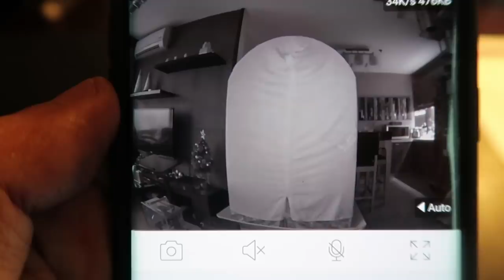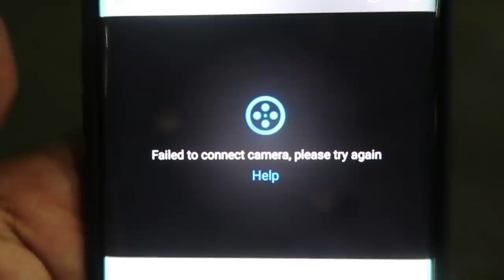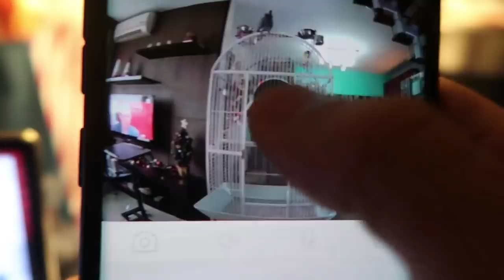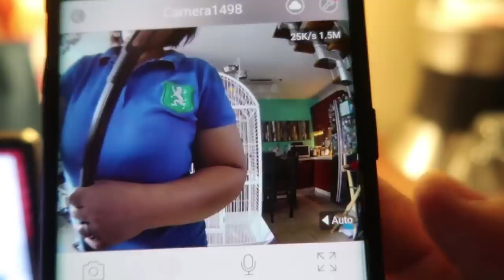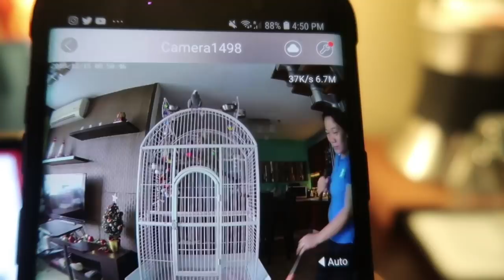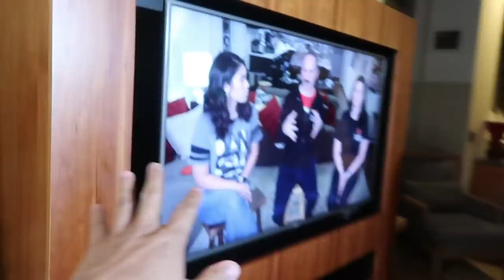Raising Money to Feed Kids - Dancember Day 1| Vlog #353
It's Day 1 of Dancember, an awesome charity drive founded by Judy and Benji Travis of ItsJudyTime/ItsJudysLife channel. They hold a 24 hour live stream every year and dance, perform, and do fun challenges for donations. This year's donations went to benefit Save The Children, helping feed kids around the world. Day 1 of Dancember was super fun. RJ and I were invited to take part in it, along with other influencers like Megan Batoon, AJ Rafael, Dante Basco, Aiden Prince, and Diana Pombo. Come join us in the fun! I also check in on Ligaya, my AfricanGrey parrot back in Manila.